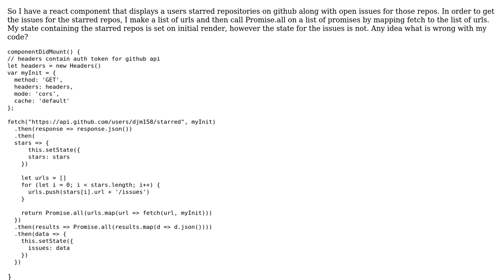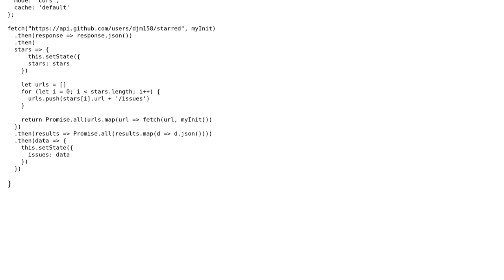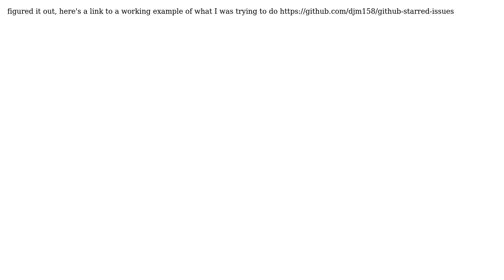How to properly make nested fetch() calls in react component?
With thanks & praise to God, and with thanks to the many people who have made this project possible! You are responsible for your own actions.